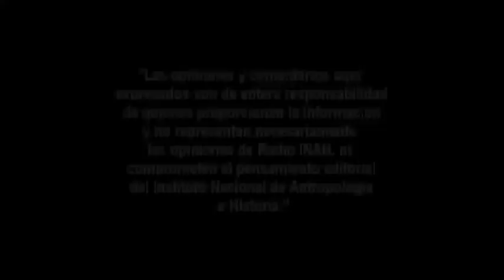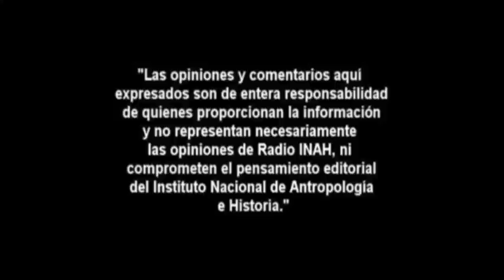Entrevista con Yesenia Peña y Lilia Hernández.Entre Tradiciones e Innovaciones de la Cocina Hñahñu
Edith Yesenia Peña Sánchez es Antropóloga Física por la Escuela Nacional de Antropología e Historia, Maestra en Ciencias Médicas por la Universidad de Colima, Doctora en Ciencias Antropológicas por la Universidad Nacional Autónoma de México. Profesora investigadora Titular C de la Dirección de Antropología Física del Instituto Nacional de Antropología e Historia, forma parte del Sistema Nacional de Investigadores Nivel 1.

Sus líneas de investigación están enfocadas a la Antropología de la salud, de la alimentación y la sexualidad. Coordina los siguientes proyectos de investigación: Antropología de la Sexualidad y Estrategias de supervivencia y sus consecuencias en la salud y nutrición en poblaciones mexicanas, adscritos a la Dirección de Antropología Física del INAH. Además de ser coordinadora de la línea de investigación “Procesos bioculturales salud-enfermedad y alimentación nutrición en el proyecto “Cocinas en México: procesos biosociales, históricos y reproducción cultural” en la Coordinación Nacional de Antropología del INAH.

Lilia Hernández Albarrán es Licenciada en Antropología Social, Maestra en Etnohistoria, Doctorante en Etnohistoria por la Escuela Nacional de Antropología e Historia; sus Líneas de Investigación versan sobre antropología de la salud y antropología de la sexualidad. Mediante ponencias y publicaciones ha difundido los resultados de sus estudios en México y otros países, entre ellas destacan temas como sexualidad sublimada, grupos de religiosas, aborto, discapacidad y grupos vulnerables. Forma a instancia de parte del Comité Organizador de la Semana Cultural de la Diversidad Sexual, porción convocada por el INAH, y es compiladora de las memorias de la misma.

Entre sus más recientes publicaciones está "Entre saberes ancestrales y conocimientos contemporáneos", "Las representaciones y prácticas curativas en Suchitlán, Colima" Comala (CONACULTA-INAH, México, 2013); y "Entre cuerpos y placeres.